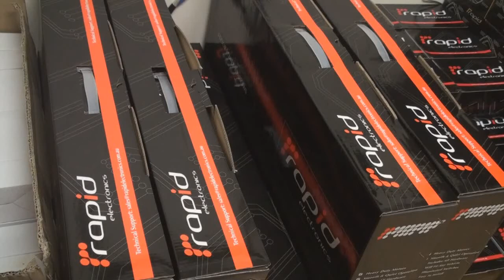Universal Power Windows 4 Door